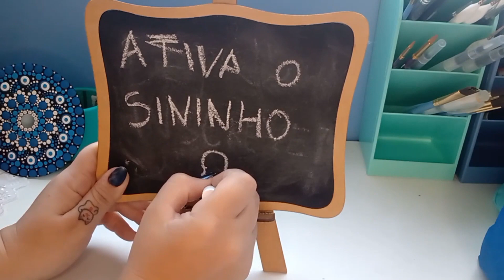Flor de Lótus - Estudo para Tattoo - Aquarela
Oi pessoal! Liberando aqui o vídeo dessa semana!
Dessa vez, trata-se de um desenho de uma flor de lótus, para uma possível tatuagem!
Se ela for para a pele de alguém mostro a vocês o resultado! =D
Mas já de antemão, peço que deixem aquele Like, pois ele ajuda muito no crescimento do canal. Deixa também um comentário sobre o que achou do desenho. Ah, e Compartilha com quem se interesse por tattoo, para se insperar e ter novas ideias. Para quem é novo aqui e não se inscreveu, já aperta no botão de se Inscrever e no Sininho para não perder nenhum vídeo!
Desejo a todos uma ótima semana!
Abraços! =D